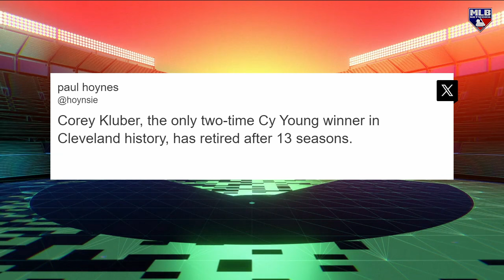Corey Kluber Retiring from MLB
Jon Morosi discusses two-time Cy Young Award winner Corey Kluber retiring after 13 seasons and how the NL West is shaping up